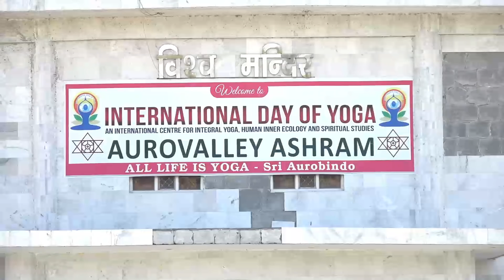Kundalini Shakti Uplifting part-22|| कुण्डलिनी शक्ति ऊर्ध्व करना -2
Kundalini Shakti Uplifting part-22||
कुण्डलिनी शक्ति ऊर्ध्व करना -2
Sahaj Dhyan Yog Shivir (Raiwala)
23-25 March 2018